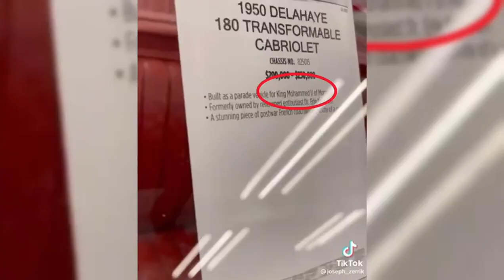1950 Delahaye 180 Cabriolet Limousine Convertible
PRICE - $14,000,000

Chassis No. 825015 TITLE : US TITLE When it comes to ultimate pedigree, the original owner of this post-war Delahaye 180 Transformable Cabriolet was ordered new by the King of Morocco Mohammed V from the Levallois-Perret, France-based firm Franay. Having built extreme, show-worthy cars on such top-tier chassis as Hispano-Suiza and Rolls-Royce, it was clear that the King wished for exclusivity in his transportation. Long wheelbases were also a must, as this car was made to be a parade vehicle. With a generously appointed backseat lined in red leather that could quite literally be characterized as a throne. When the King returned from Exile and became the first King of independent Morocco he was received in this Historical car, and one can confirm from the video that the back seat did serve as the first Throne where the king sat comfortably with Prince Moulay Abdallah and Prince Hassan who went on to become King Hassan II The King Mohammed V later used the same Limousine for:
• The parade of independence
• Tangier visit where he delivered the momentous speech
• First Official visit to Casablanca where the King was received with Milk & Dates in his Car (Symbol of honoring your visitors)
• Friday prayers where the King leads his people for their religious duties According to a report from Jean-Paul Tissot (President of Club Delahaye and expert in Delahaye Automobile history) here is a short list of documented head of states that used this vehicle:
• General Augustin Guillaume, Resident General au Maroc, Chief of the defense staff and Chairman of NATO chief of Staff’s committee and Mayor of Guillestre
• Francis Lacoste, Resident General au Maroc, French Ambassador, UN secretariat general
• Gilbert Grandval, Military Governor, Secretary of state, Resident General au Maroc, Minister of labor
• General Pierre Boyer de La TOUR, Highly decorated Army General and Resident General au Maroc
• Andre Dubois, Resident General au Maroc, President of Federation national de presse This vehicle was in the Blackhawk collection(One of the largest museums of unique and incredible cars) for over 30 years and was displayed in their Museum Blackhawk comments that the vehicle was also owned by Tom Barrett "Grandfather of car collector industry" :
“ This 1950 Type 180 Custom Convertible Limousine was designed for Mohammed V. King of Morocco and was pictures indicate that it was used as a parade car. In 1961, the car was passed down to his son Hassan II before being sold to a William A Gaston in the United States. In 1977, the car then joined the collection of Dr. Erle M Heath in Pittsburgh, PA who was known for having a flamboyant car collection. The car was then sold to Well-Known car collector Tom Barrett of Scottsdale, AZ before joining the Blackhawk Collection in 1989.”
This is a 1 of 1 vehicle, We have received inquiries that the vehicle was owned by Mohammed Benarafa however that is a 135 Delahaye also known as El Glaoui edition NOT this vehicle, the report we have from Delahaye Club clearly shows Chassi 825015 as King Mohammed V car
All information/documentations including full report on this vehicle from Club Delahaye written by Expert Jean-Paul Tissot, will be provided to serious inquiries only